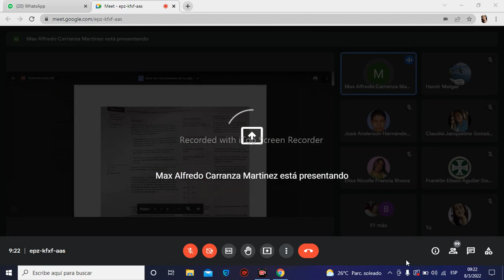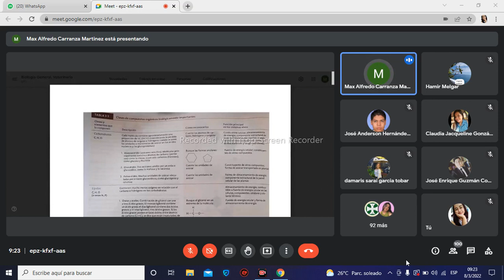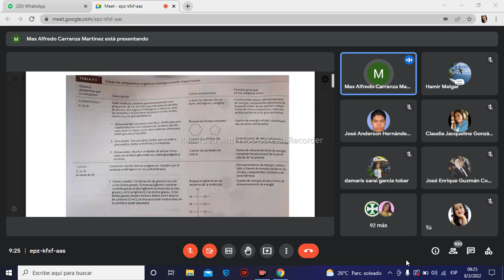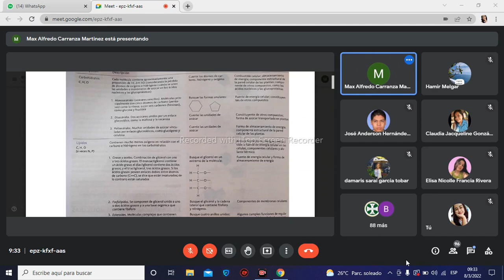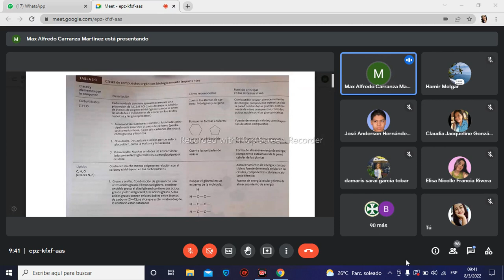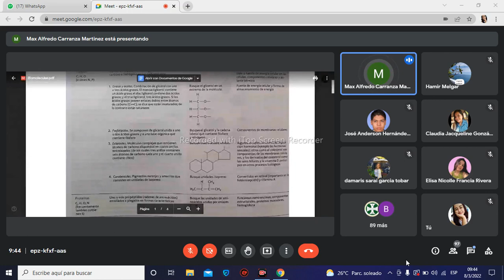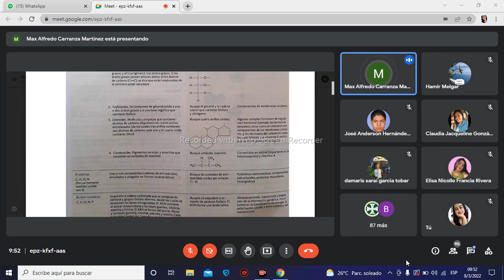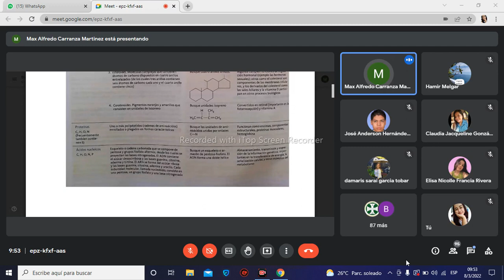Biologia General 2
clase del 08 de marzo